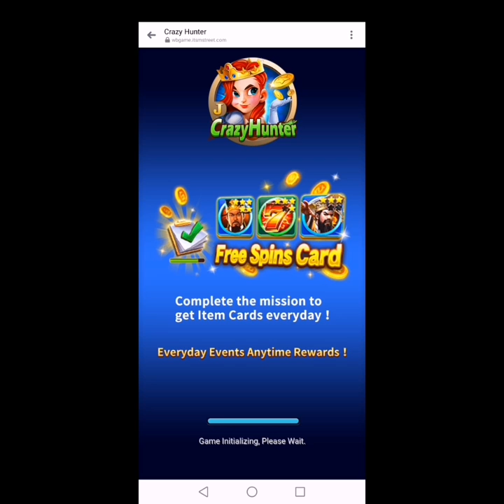Crazy hunter easy game